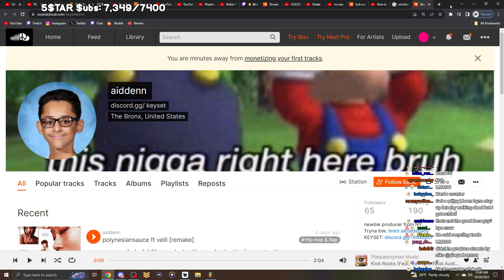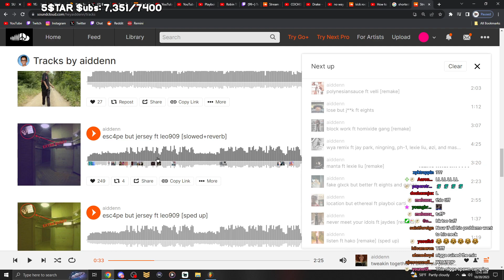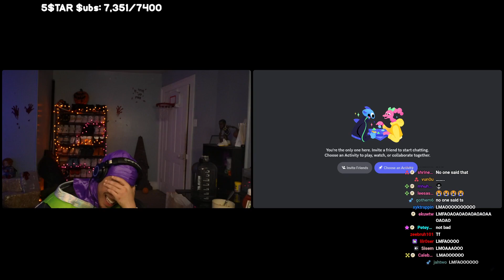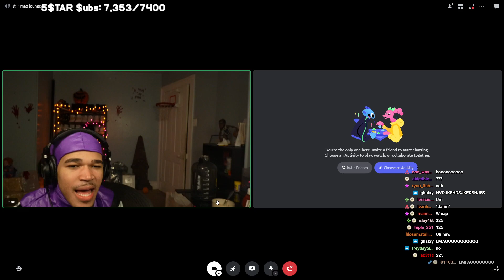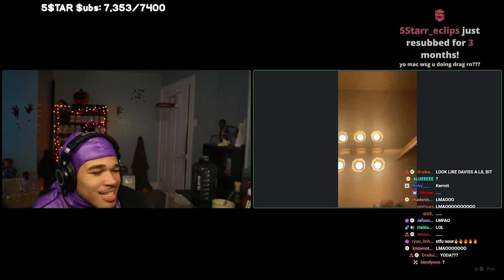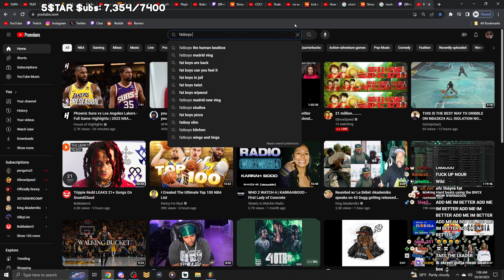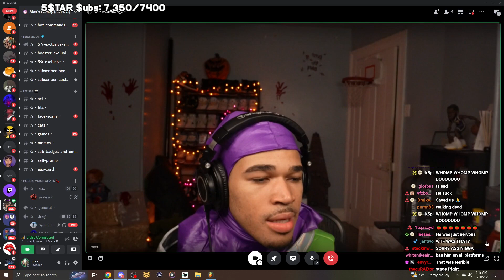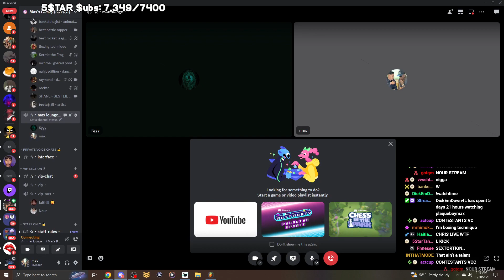Plaqueboymax Hosts A Talent Show With His Viewers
Max does a talent show on stream with his viewers.

(This channel is a plug channel for Max )

Relevant Tags